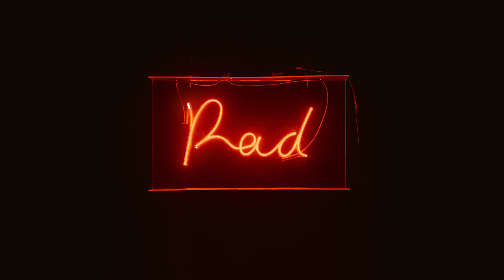L'itinérance sans filtre avec Annie Archambault (@surleborddelaligne) | Le balado de Rad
Annie Archambault a été en situation d’itinérance pendant cinq ans après avoir été victime de violence conjugale et de problèmes de santé mentale. Elle est maintenant intervenante pour l’organisme RAP Jeunesse à Montréal et elle utilise son compte TikTok, @surleborddelaligne, pour nous sensibiliser à son travail et aux réalités des personnes itinérantes.

Avec elle, Olivier revient sur son parcours. On parle de ce qui la fâche dans nos façons de traiter les gens de la rue (ça, ça inclut de se filmer en train de leur donner des lunchs) et on réfléchit à des pistes de solution. On en apprend aussi sur les campements, sur l’itinérance dans des quartiers comme Ahunstic ou Westmount et sur le travail du sexe de survie.

Animation : Olivier Arbour-Masse
Réalisation : Rachel Del Fante Mathieu Waddell
Cheffe de pupitre : Melanie Julien
Conception-rédaction : Justine Grenier
Contenus numériques : Catherine Legault
Coordonnation de projet : Carolina Cabral
Montage : Thomas Christopherson
Recherche : Rachel Del Fante
Rédacteur en chef : Yannick Pinel
Technique : Guy Charbonneau

Liste des extraits et crédits  :
- Extrait de Les voisins de « l’allée du crack » racontent leur « enfer » à Montréal, Thomas Gerbet, Radio-Canada, 6 juillet 2023
- Extrait d'une vidéo d'Annie Archambault alias Surleborddelaligne sur TikTok et Instagram